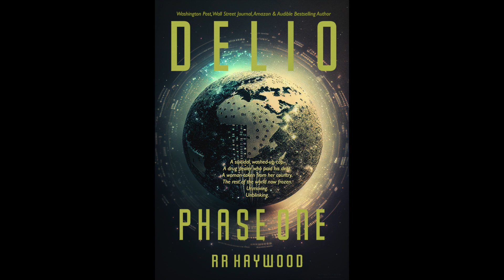DELIO. PHASE ONE. By RR Haywood. Out March only on Amazon.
From bestselling author RR Haywood comes a heart-pounding adventure. When a mysterious event leaves the entire planet frozen, a small group of survivors will do whatever it takes to prevent the world's first sentient AI from controlling the fate of humanity.